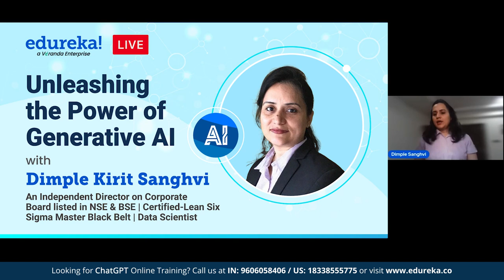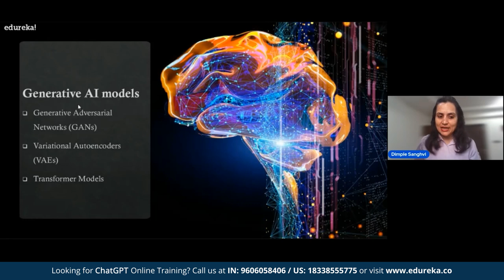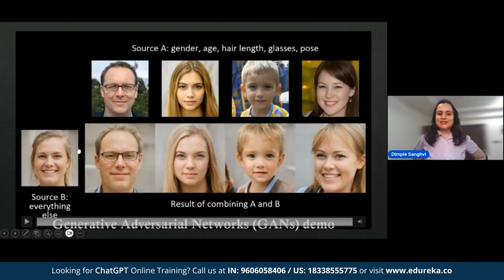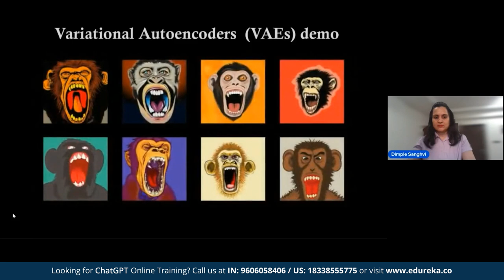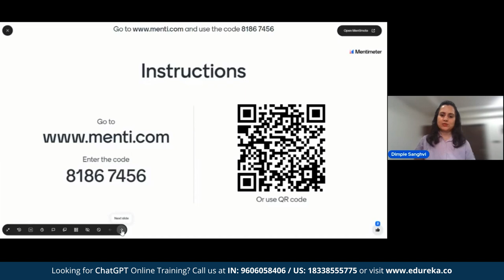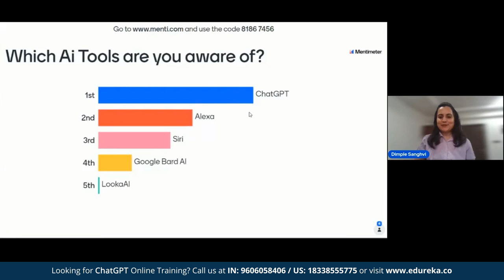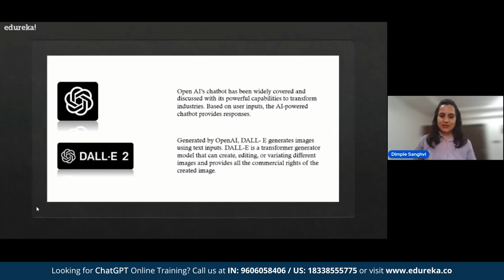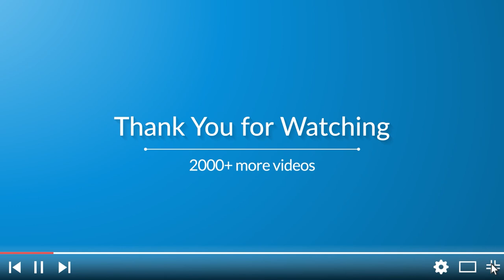Unleashing The Power Of Generative AI | Generative AI Tutorial | Edureka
🔥𝐄𝐝𝐮𝐫𝐞𝐤𝐚 𝐏𝐫𝐨𝐦𝐩𝐭 𝐄𝐧𝐠𝐢𝐧𝐞𝐞𝐫𝐢𝐧𝐠 𝐰𝐢𝐭𝐡 𝐆𝐞𝐧𝐞𝐫𝐚𝐭𝐢𝐯𝐞 𝐀𝐈 𝐂𝐨𝐮𝐫𝐬𝐞 (Use code "𝐘𝐎𝐔𝐓𝐔𝐁𝐄𝟐𝟎")
Imagine a world where anyone with a vision and determination can create a software application without the need to learn complex programming languages. That's one power of Generative AI.
Join the session by Dimple Kirit Sanghvi and harness the power of generative AI, the game-changer that is revolutionizing the low-code and no-code software development landscape.